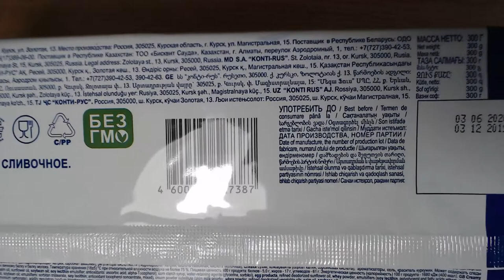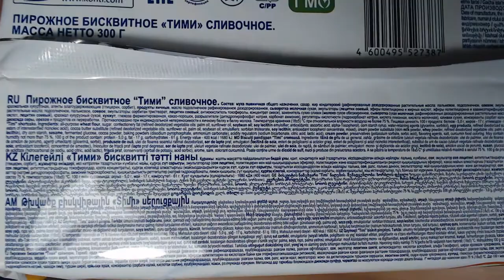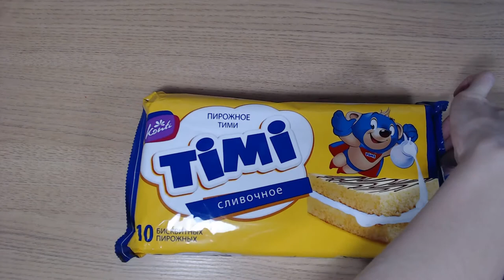Art Manij ВИДЕО ОБЗОР Konti Timi пирожное сливочное из Fix Price